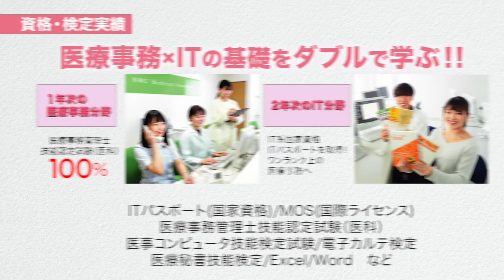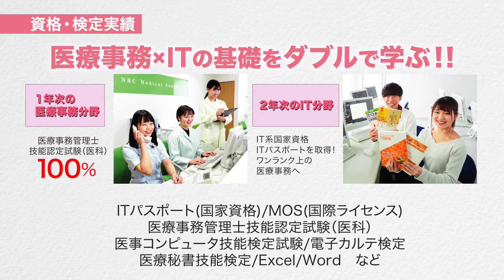IT医療情報学科【学科紹介】